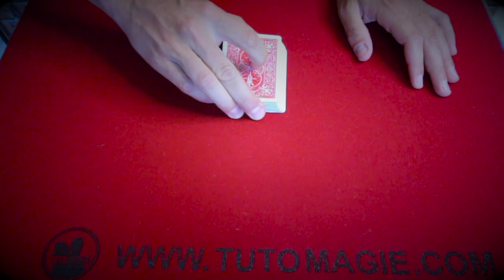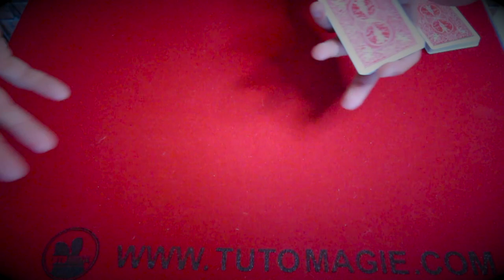COMMENT RETROUVER UNE CARTE DANS DES CONDITIONS IMPOSSIBLE ?